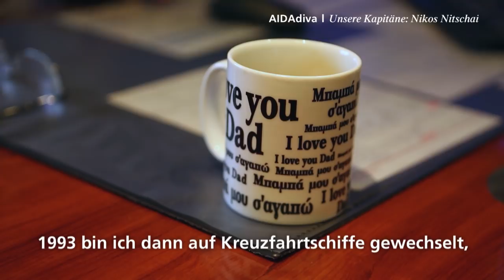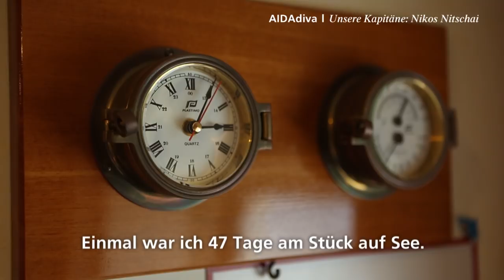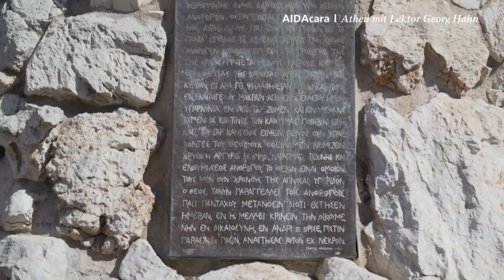Prime Time Magazin #185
Komm mit an Bord und lerne unseren Kapitän Nitschai kennen, wir besuchen mit unserem Lektor die beeindruckende Stadt Athen und waren bei dem Videodreh der AIDA Stars dabei. Viel Spaß!